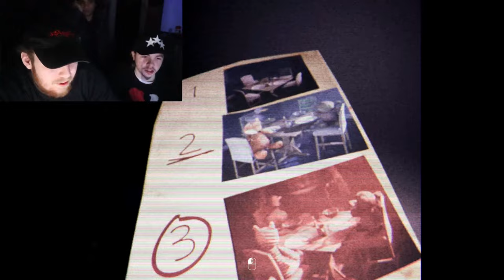DONT LOOK AT HIM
Psalm 5:9-13 aint no joke lol. The jumpscares got me MULTIPLE times in this scary game..